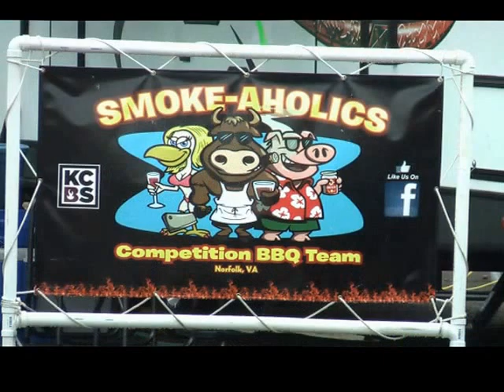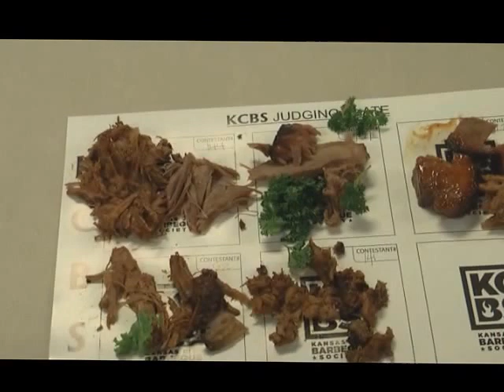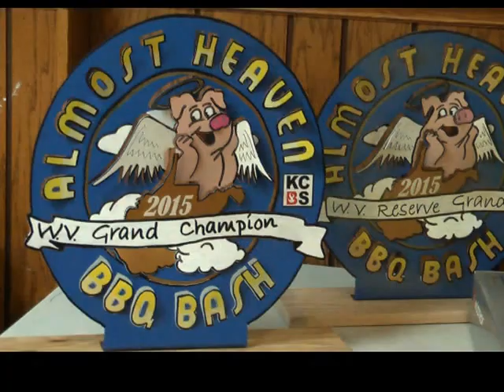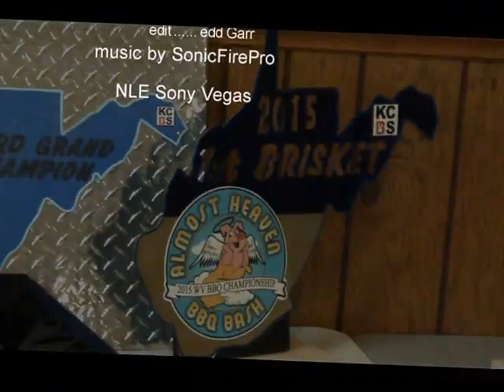Almost Heaven BBQ Bash 2015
Almost Heaven BBQ Bash held in Buckhannon, WV.  Buckhannon is a short jaunt off of I-79 with lots of history in the area.  I wish we would of had more time to explore.  This was a first year contest that was pulled off in a short period of time.  The community and organizers did a great job making this event happen.  The weather as with all contests can be a challenge, with a couple of thundershowers Thursday and Friday.   Saturday was fabulous and held until after all the turn-ins.  The remnants of tropical depression Bill made it's entrance within an hour of last turn-in making everyone tear down sites quickly.  Many of the competitors lent a hand to assist others finish tearing down their site to prevent property damage. Only a couple of pop-ups were destroyed by those who did not head the warning.  This as an Auto for the "Jack" so teams came from all over to compete.  Congratulations to 3 Eyz BBQ on Grand.  Congratulations to all who had their names called.